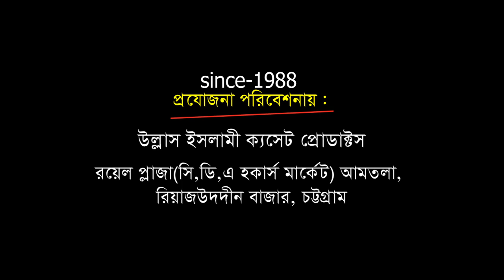১০৫ বছর বয়সে একি তাফসীর | আল্লামা হাফেজ সাইফুর রহমান নিজামী | Bangla Waz | Ullash Icp